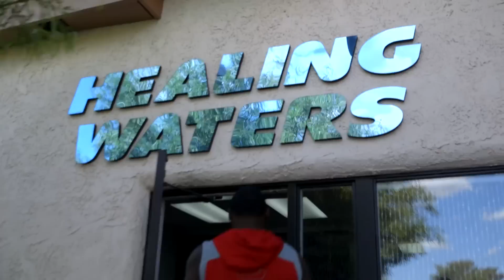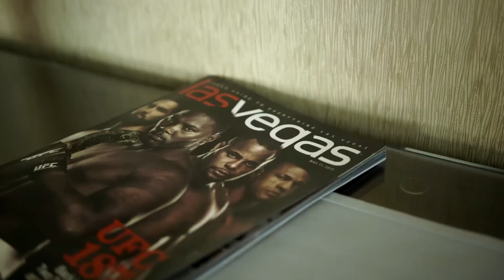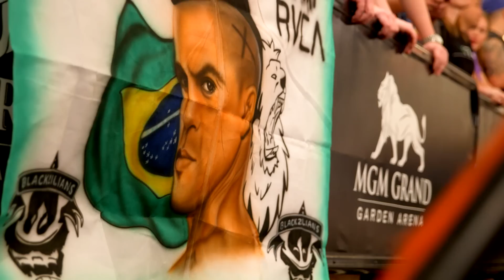UFC 187 Embedded: Vlog Series - Episode 5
On Episode 5 of UFC 187 Embedded, Donald Cerrone faces a rodeo bull ahead of his matchup with John "The Bull" Makdessi. Light heavyweight title contender Anthony Johnson combines oxygen and iron into his pre-fight regimen. Then all the stars of UFC's main card attend Ultimate Media day, including middleweight champion Chris Weidman, his opponent Vitor Belfort, light heavyweight contender Daniel Cormier, heavyweights Andrei Arlovski and Travis Browne and flyweights Joseph Benavidez and John Moraga. UFC Embedded is an all-access, behind-the-scenes video blog leading up to the two title fights at UFC 187: Johnson vs. Cormier, taking place Saturday, May 23 on Pay-Per-View.